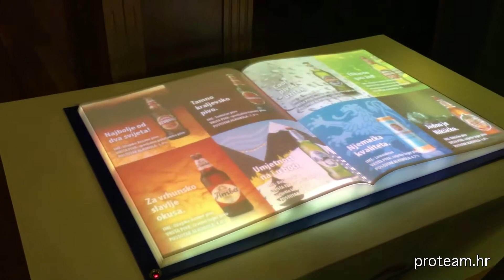Digitalna knjiga na Noći muzeja u Pivani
PROteam inovacija u koju su se već mnogi zaljubili - digitalna knjiga, gostovala je na Noći muzeja u Pivani i tako na inovativan način pričala priču o Zagrebačkoj pivovari i svim vrstama piva koje se u njoj proizvode.

Ovaj gadget omogućava nov način promocije na eventima, prodajnim konferencijama, poslovnim skupovima,... Osobitost ovakvog gadgeta leži u virtualnom listanju knjige - kroz sadržaj knjige prolazi se dodirom interaktivne točke, odnosno prijelazom ruke iznad te točke.